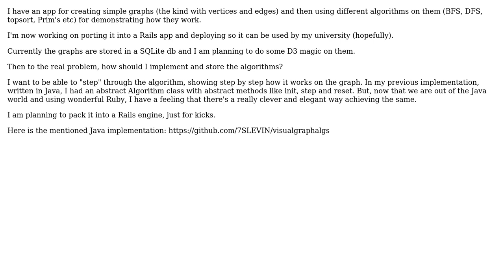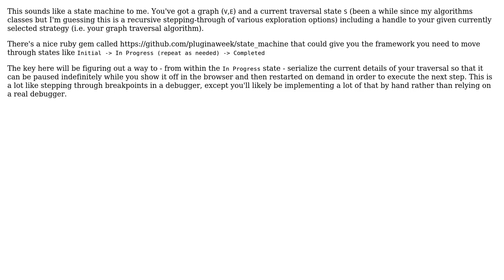Software Engineering: Storing different algorithms and using them for demonstration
With thanks & praise to God, and with thanks to the many people who have made this project possible! | Content (except music & images) licensed under CC BY-SA | Music | Images & others | With thanks to user mfaerevaag user gnat user Daniel J. Pritchett and the Stack Exchange Network Trademarks are property of their respective owners. You are responsible for your own actions.